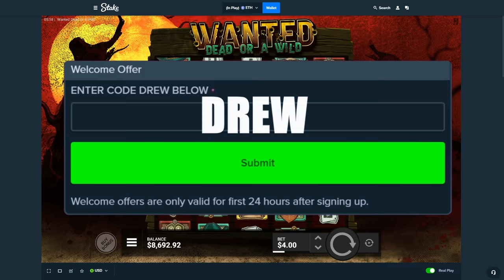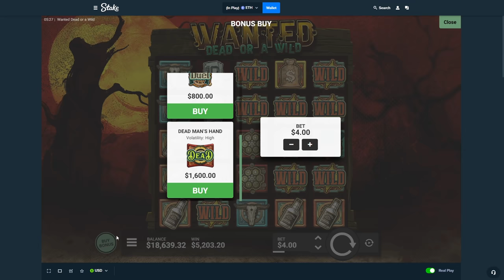HUGE WINS ON DEAD DEAD DEAD BONUS BUYS